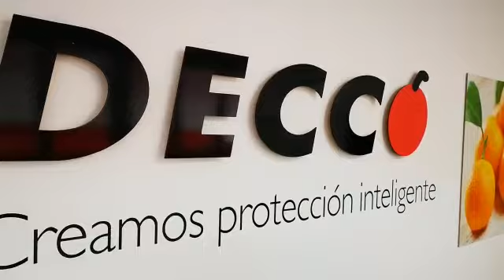PERFIL DEL MES: DECCO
La directora de Fruit Today entrevista a Miguel Sanchís, director de Decco, para el Perfil del Mes en la revista de diciembre. ¿Quieres conocerlo? No te pierdas este vídeo